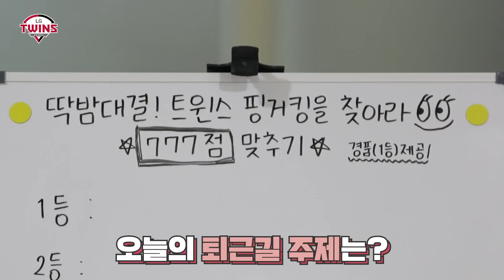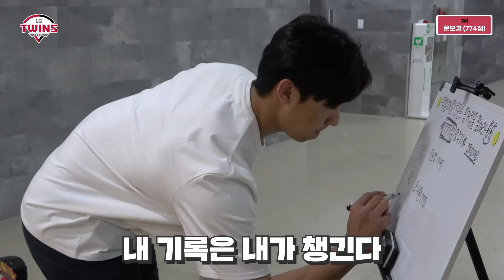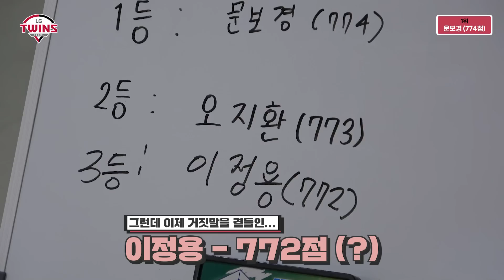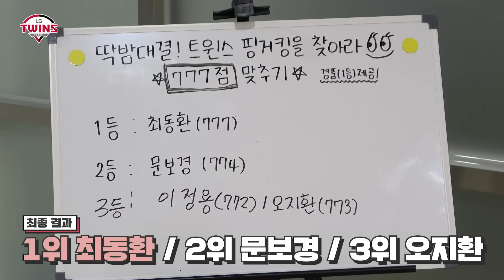야구선수의 조건 : 손 감각(?)👌 트윈스 핑거킹을 찾아라! [엘코더]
트윈스 핑거킹이 드리는
팬분들을 위한 이벤트도 있으니
자세한 방법은 엘스타에서 확인해주세요!